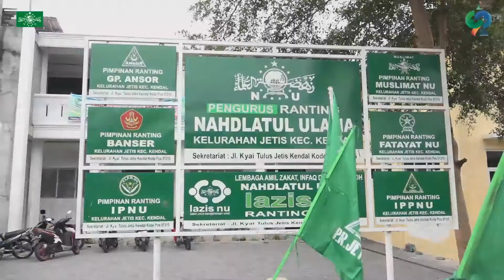Langgeng Dayaning Rasa - RARA AMORA - OM.SURYA SAMUDRA